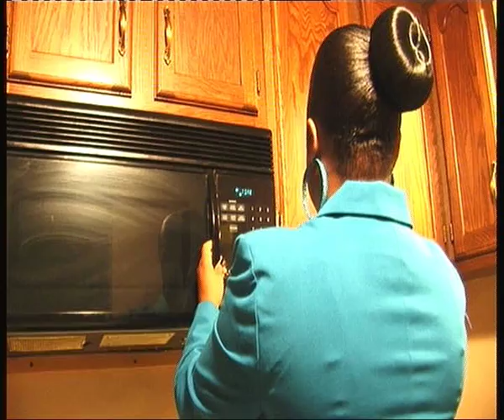shareholders madison 608tv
3 women share the same man they think they own him but they find out that they only own's shares of him.